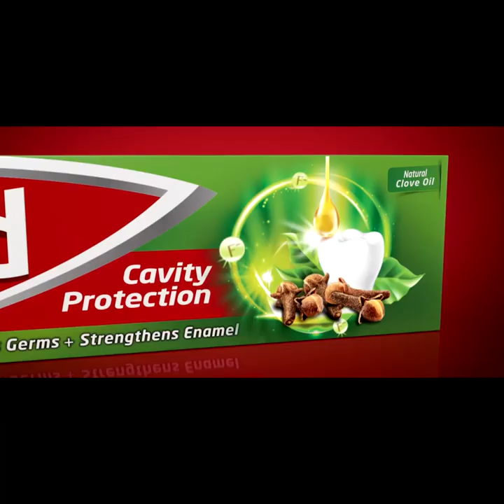මේ මත්ද්‍රව්‍ය ව්‍යාපාරය සිදු කෙරුණේ මැති ඇමතිලා දැනුවත්වමයි | Breaking.lk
මේ මත්ද්‍රව්‍ය ව්‍යාපාරය සිදු කෙරුණේ
මැති ඇමතිලා දැනුවත්වමයි